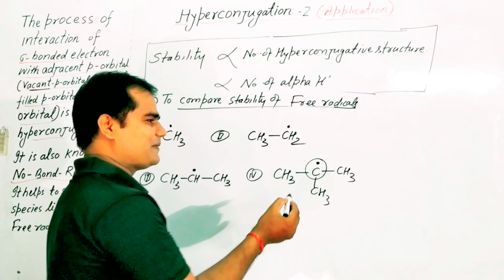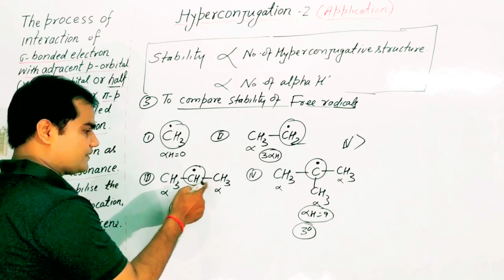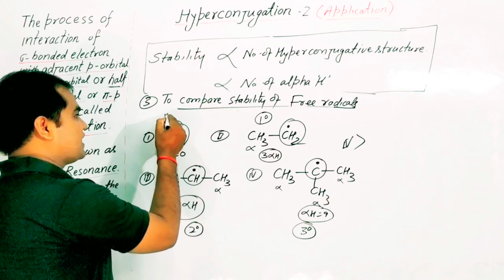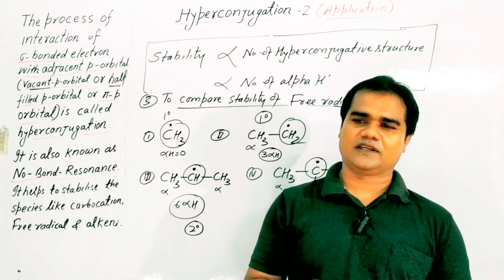How to compare stability of Primary free radicals Secondary free radicals and Tertiary Free Radicals